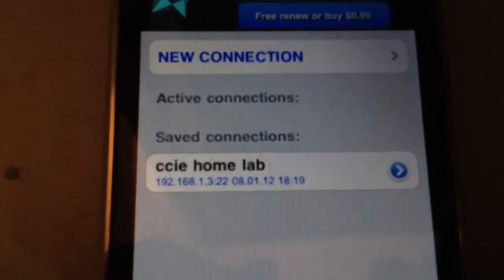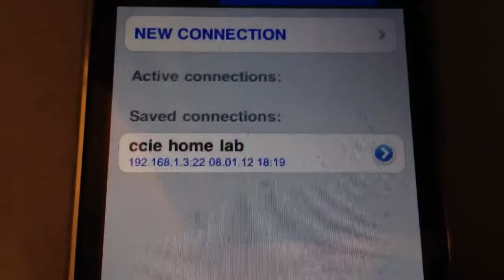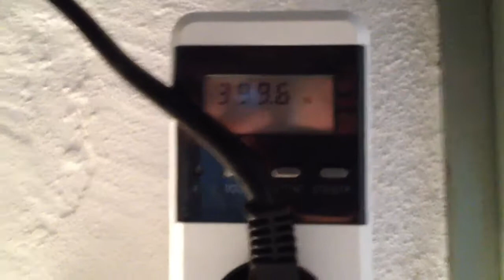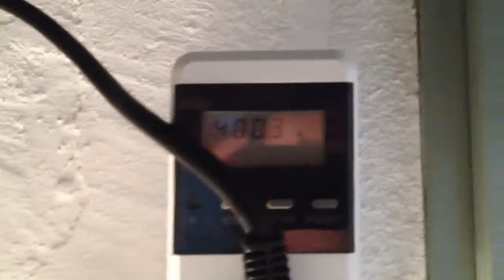How to build a remote power switch for a CCIE Lab